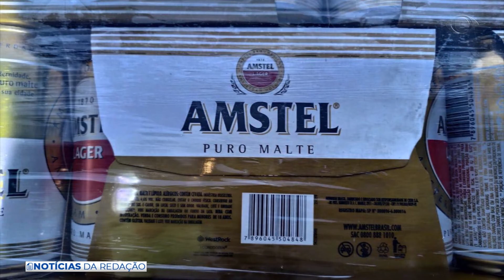FALANDO NISSO 15 05 2020 PARTE 01